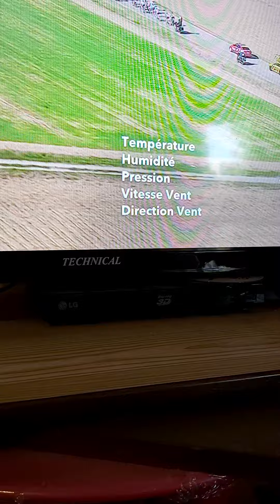le tour de France arrivé à privas 2020